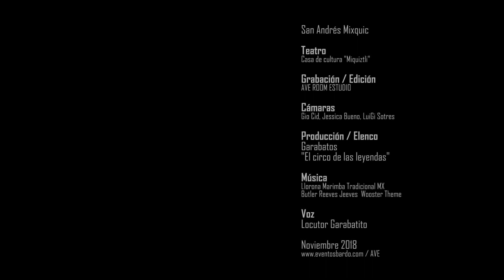Garabatos | Circo de leyendas 2018 MIXQUIC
Compañía Garabatos
presenta

Circo de Leyendas

Un show místico, divertido para toda la familia

Presentación MIXQUIC 2018/NOV

- Producción
AVE Room Estudio